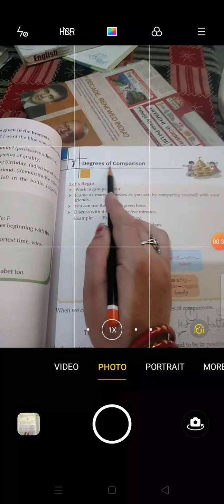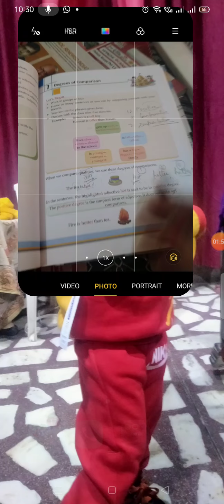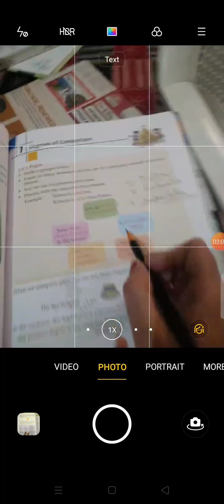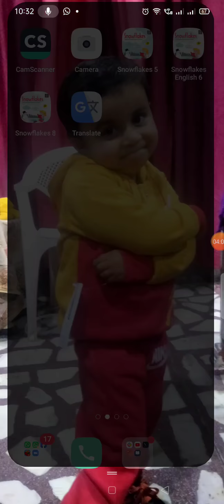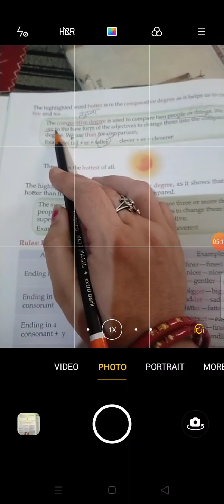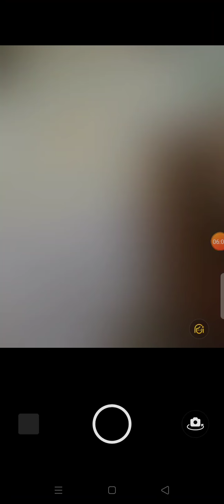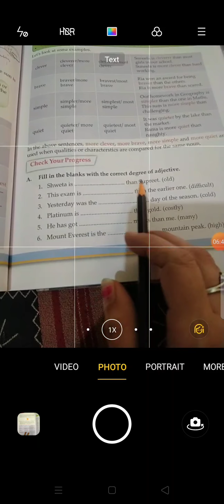L-7 Degrees of comparison